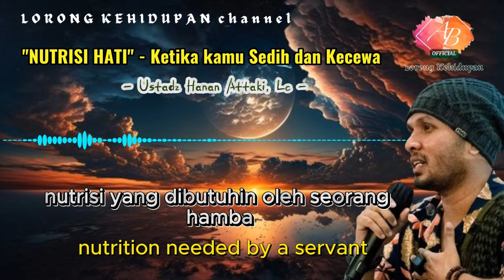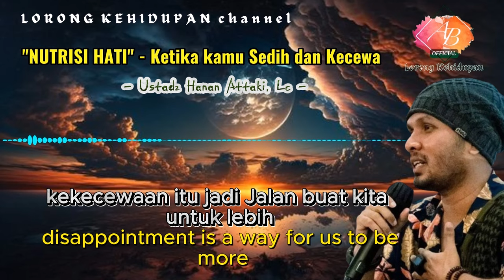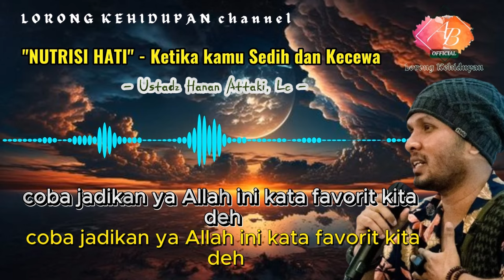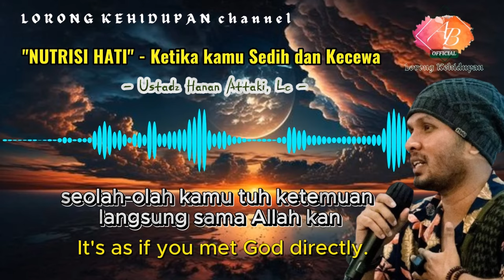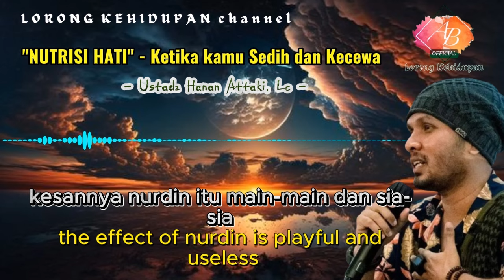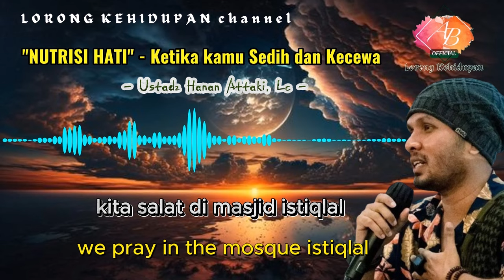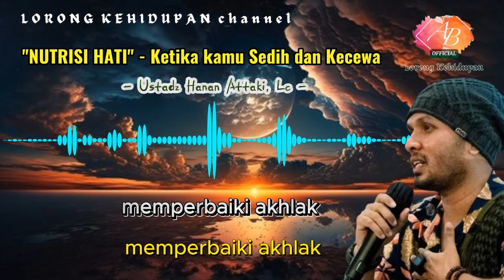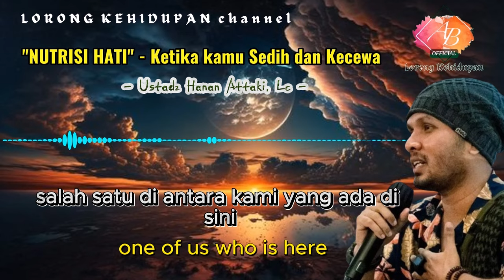NUTRISI HATI‼️ Ketika Kamu Sedih dan Kecewa | Ustadz Hanan Attaki | MOTIVASI HIDUP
Mari sama-sama kita simak kajian motivasi dari Ustadz Hanan Attaki mengenai ; Nutrisi hati untuk kamu yang saat ini sedang Sedih dan kecewa.

SHARE jika bermanfaat "sampaikanlah walaupun satu ayat"

Banyak pengalaman yang bisa kita ambil dan pelajari dari kutipan hidup, cobaan, keimanan dan ketaatan Para Nabi dan Rosul, serta para Sahabat Nabi dan Rosul.
Semoga dapat memberikan motivasi dan inspirasi bagi kita untuk selalu bahagia dan meraih kesuksesan dunia dan akhirat. Aamiin

Terima kasih,
Lorong Kehidupan

Tag;
kata kata motivasi, motivasi, inspirasi, inspiration, motivation, dakwah motivasi, kajian islami, ustadz hanan attaki, nutrisi hati, sedih, kecewa